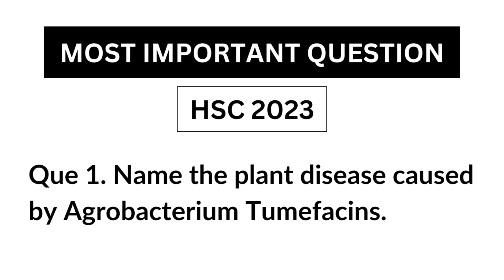HSC 2023 | Biology Most Important Question | 1 Marks (Ques No.1)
hsc 2023 Biology important question,
maharashtra board pune,
hsc Biology important question 2023,
Biology suggestion class 12,
hsc 2023,
hsc 2023 important question,
hsc 2023 question paper,
hsc 2023 Biology,
Biology hsc 2023,

For more details , Any Query
or comment Milan Bansal